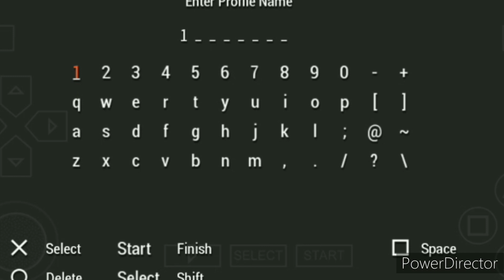The Simpsons Game; Walkthrough part 1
This game is great imo, great cartoony visuals that is similar to the show's art style, even having the same show art style in it's cutscenes, and each port of the game has it's own extra flairs, each of them have different covers, the Next Gen systems like the PS3 version has FRICKING OPEN WORLD, it's fucking great.

Nice mechanics, excellent writing that feels very much like a better episode than what we get nowadays, this game is just so fun, like Hit and Run, it's a staple of great Simpsons games, also yeah it barely gets modded so guess what I'm gonna do? yup I'M GONNA MOD THIS GAME TOO.